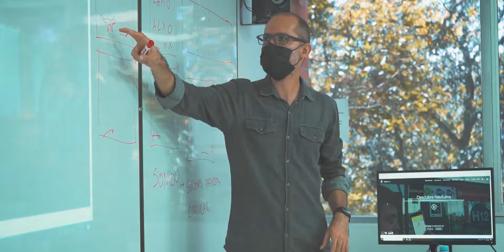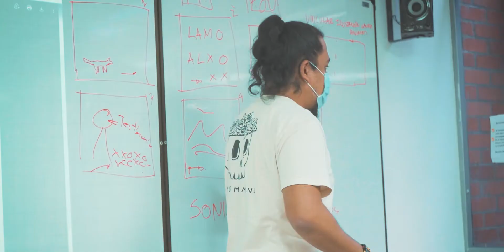TALLER DE CO-CREACIÓN: IMÁGENES Y SENTIDOS EN MOVIMIENTO 2